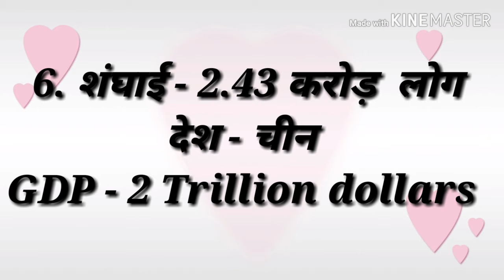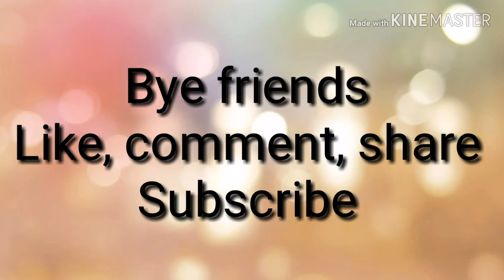Top 10 Richest cities in the world. दुनिया के टॉप 10 अमीर शहर. top 10 richest cities in the world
Do you know.top 10 richest cities in 2020.
richest cities in the world.
Yah video general knowledge se related hai.
duniya ke amir shahar.
duniya ke 10 bade sheher.